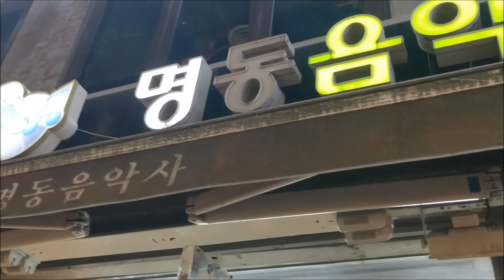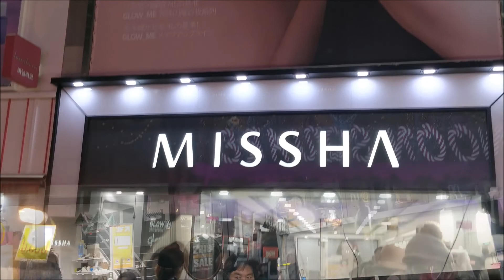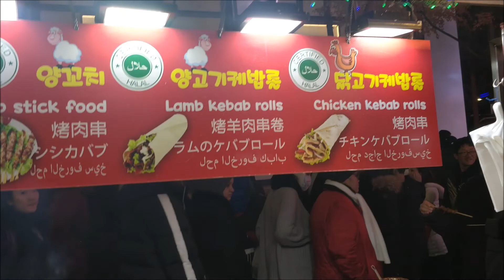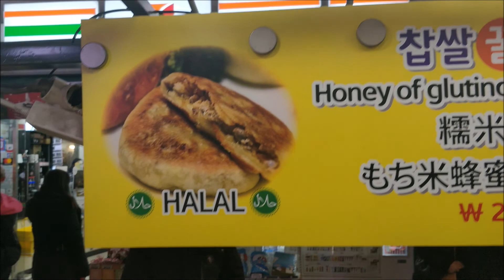Trying Street Food in South Korea | Indians in Korea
Hi guys. This video is all about Christmas and New Year celebrations in Seoul, South Korea. Check it out.
Thanks.